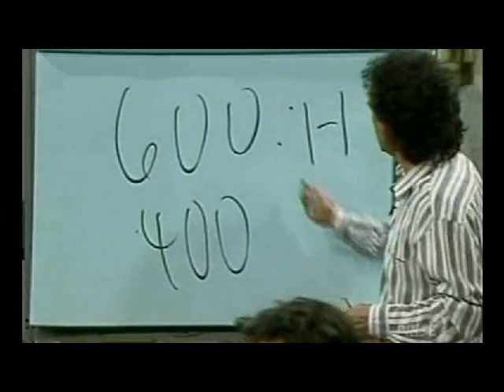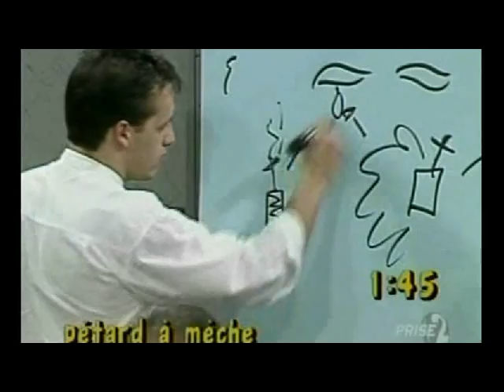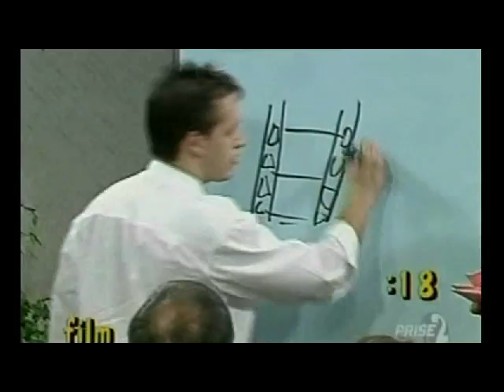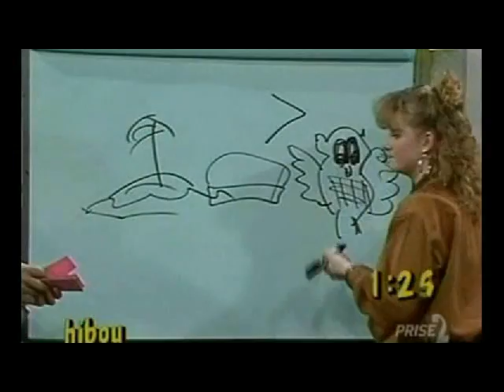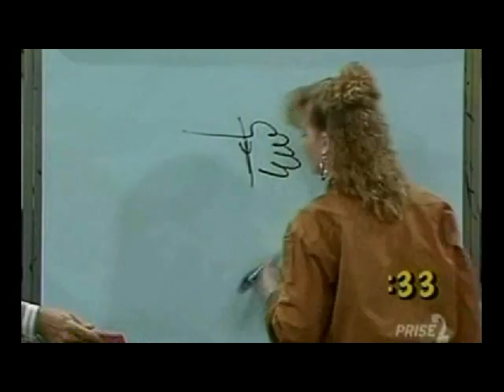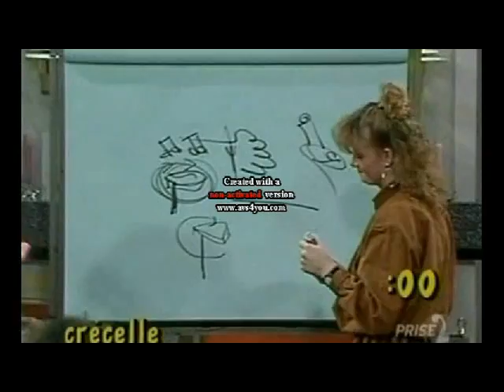Roy Dupuis dans "Fais-moi un dessin" - Part 6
Jeu télévisé réunissant Roy Dupuis, Germain Houde, Isabelle Rosa et Johanne-Marie Tremblay